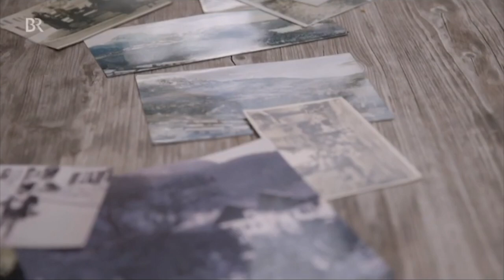Mittenwalder Ziegen - Auf der Goas-Alm in Oberbayern